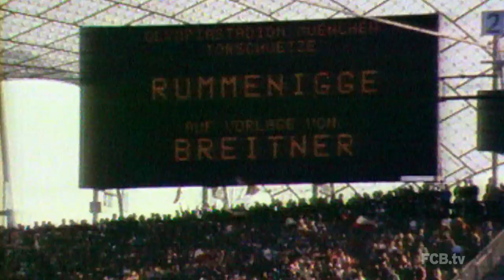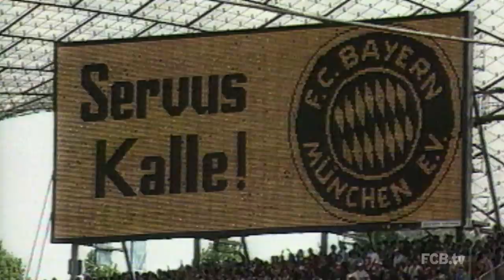Rummenigge feiert 60. Geburtstag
Karl-Heinz Rummenigge wird 60. Zu diesem Anlass blickt der Film auf seine einzigartige Karriere zurück. Deutscher Meister, Sieger im Europapokal der Landesmeister, Europameister - Karl-Heinz Rummenigge zählt zweifelsohne zu den erfolgreichsten deutschen Fußballern. Aber auch nach seiner aktiven Karriere ist er eine wichtige Persönlichkeit im Weltfußball.